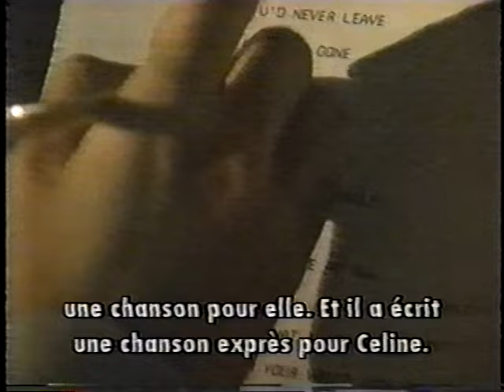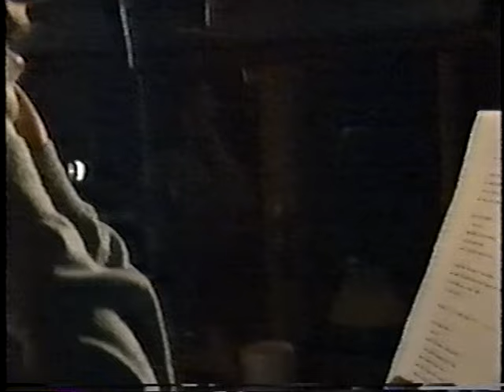CELINE DION 🎤 Recording new songs "Show Some Emotions" & "With This Tear" by PRINCE (1992)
📺 FAX 57, avec Denis Talbot. Musique Plus. Avril 1992.

Entrevue de Marc Coiteux avec Walter Afanasieff au Studio Morin Heights, Québec.